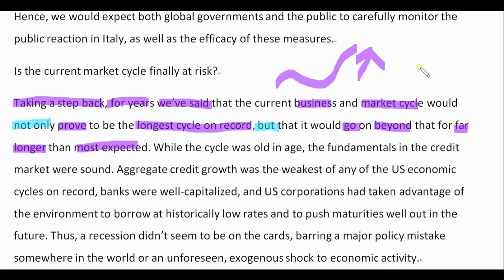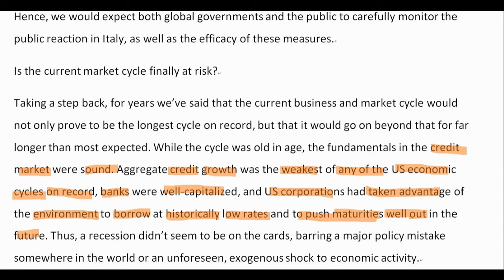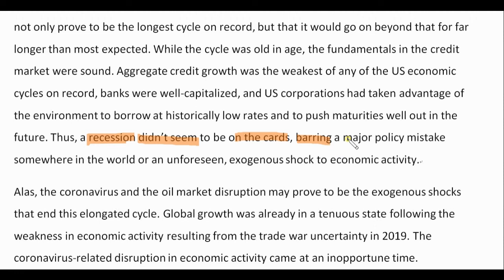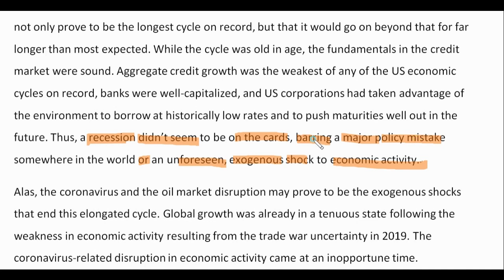영자신문/영문뉴스-현재 우리는 경제 사이클의 어디쯤에 와있으며 앞으로 시장상황은 앞으로 어떻게 전개 될까요?-4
[Key take away words]
1) sovereign debt : 정부채
2) impart : 알리다, 전하다
3) gyration : 회전운동, 소용돌이
4) weather : 극복하다
5) downdraft: 하강기류
6) tariff : a list of the fixed charges made by a business, especially for use of gas, electricity, or a mobile phone.
7) wreak havoc : to cause great damage
8) retrenchment : 감소, 축소
9) dent : 움푹 자국이 나는것, 상처
10) lockdown : 봉쇄
11) conduct : 실시하다
12) fatality : 사망률
13) efficacy : 효과
14) barring : excluding
15) exogenous  : 외생적인
16) disruption :  혼란
17) elongate : 연장하다, 긴, 길게 하다
18) tenuous : 빈약한, 볼품없는
19) inopportune : 상황이 안 좋은
20) ominous : 불리한, 기분나쁜
21) double-whammy : 이중고
22) resultant : 결과로서 생기는
23) contagion : 전염
24) restrain : 압축하다
25) constriction : 압축, 협착
26) headline inflation : 일반 물가
27) term premia
28) hold fire : delay
29) fare : perform
30) materialise : 실현하다
31) unfold : 전개되다
32) downswing : 하강
33) protract : 연기되다, 질질끌다
34) mobilise : 동원시키다
35) lament : 한탄하다, 애석하게 여기다
36) reiterate : 재차말하다, 재차 강조하다

고급영어로 가는 길의 동영상 스크립트는 를 참고해주세요. 영어로 이메일을 쓸 때 다뤘으면 하는 기사나 해석이 안 되는 부분, 기타 영어 관련 문의를 주시면 조만간 그에 관한 영상을 제작해 보도록 하겠습니다.